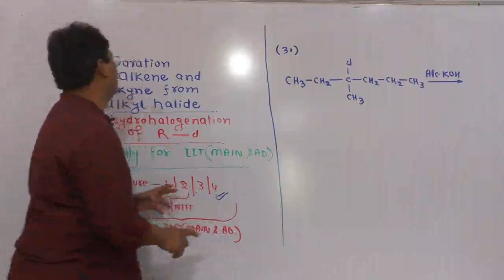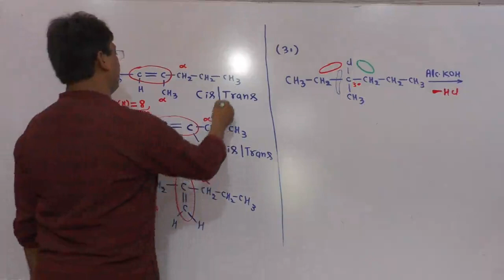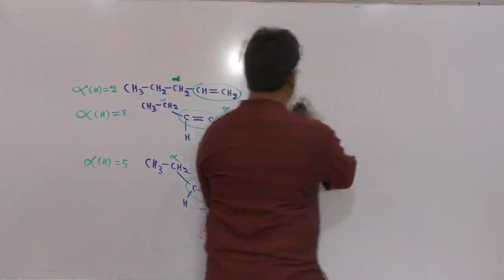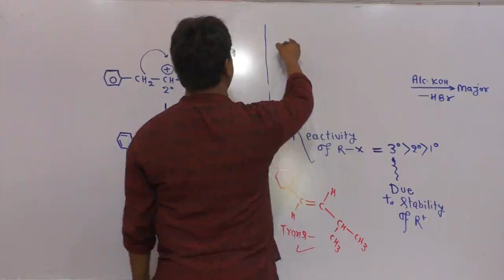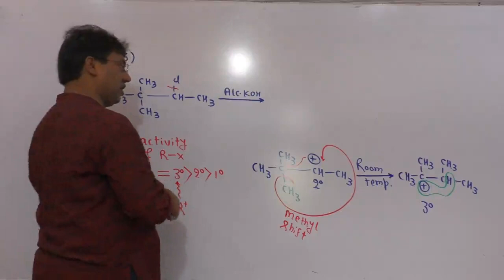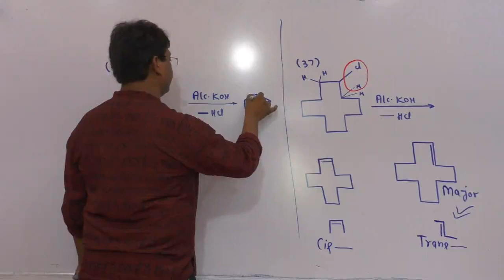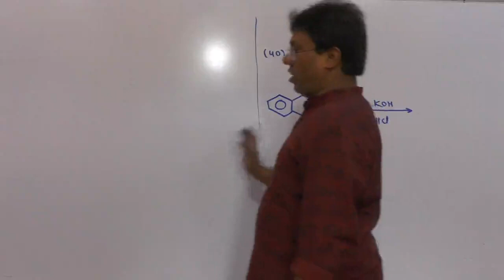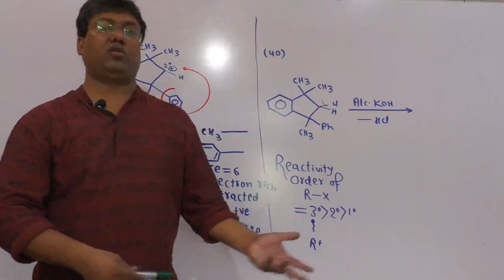Preparation of Alkene_Alkyne from Alkyl Halide Lecture_4_Organic _Chemistry_11&12th_NCERT_NEET_IIT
Preparation of Alkene_Alkyne from Alkyl Halide Lecture_4_Organic _Chemistry_11th_&12th_Class_NCERT_NEET_IIT_Mains&Advance